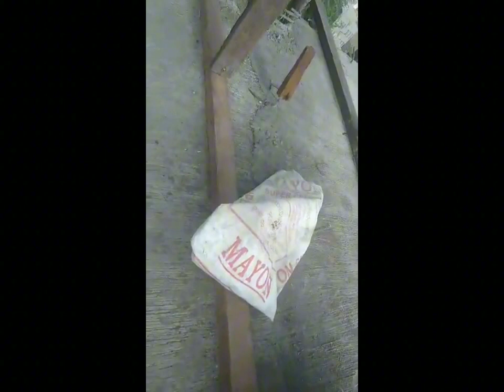1.01 OFW's DREAM SEASON 5